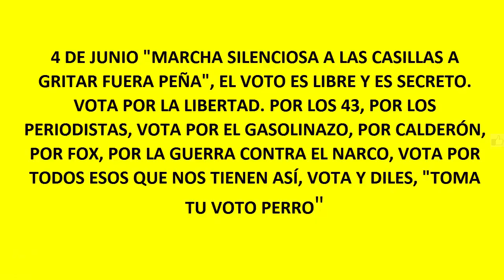“El Día D”… la desesperación Ese día se juega el destino del gobierno de Enrique Peña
El “Día D”, así le llaman en el cuarto de guerra del PRI al próximo 4 de junio, cuando se elija al nuevo gobernador en el Estado de México, un día que plantean como definitivo no sólo para que gane Alfredo del Mazo sino para mantener un refugio para el grupo de Enrique Peña Nieto en caso de que pierdan la elección presidencial en el 2018.